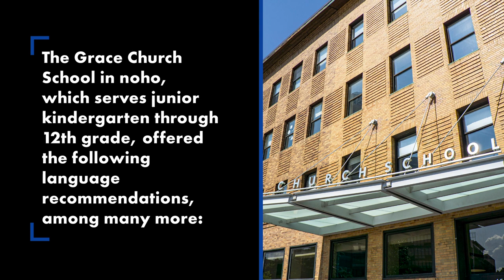NYC school encourages kids to stop using words like ‘mom,’ ‘dad’ in ‘inclusive language’ guide | NYP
A Manhattan private school aiming to use more “inclusive language” is encouraging its students to stop using the terms “mom,” “dad” and “parents” because the words make “assumptions” about kids’ home lives.

The Grace Church School in Noho — which offers academic courses for junior kindergarten through 12th grade — issued a 12-page guide to students and staff explaining the school’s mission of inclusivity.